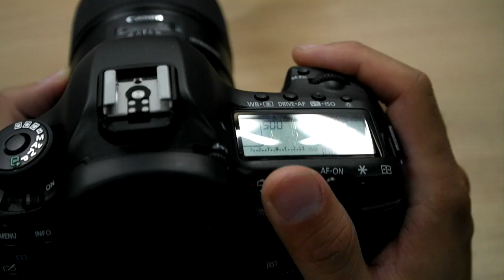Canon EF 35mm F1.4L II USM AF test